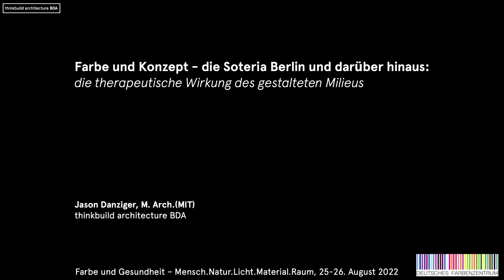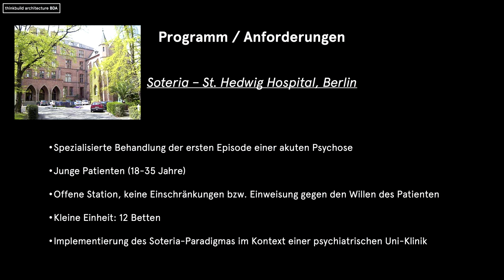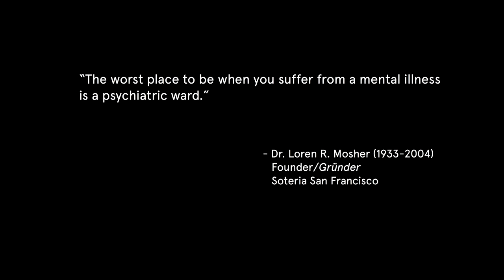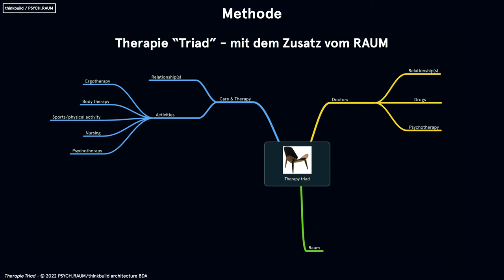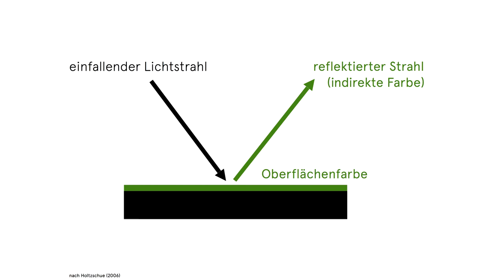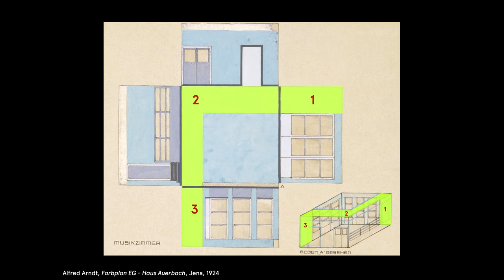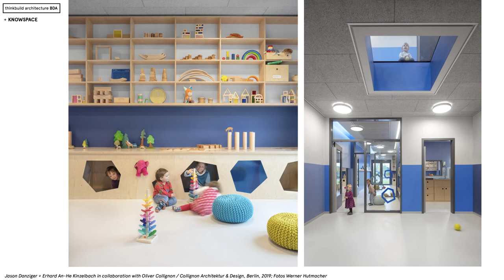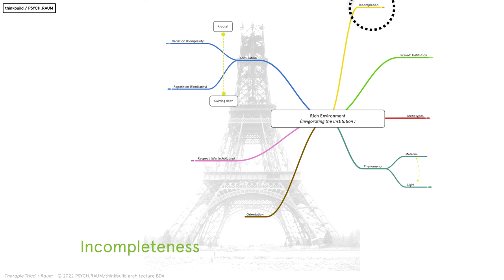#05| Farbe und Konzept; Jason Danziger, thinkbuild architecture BDA / Berlin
Konferenz „Farbe und Gesundheit“ – Mensch - Natur - Licht - Material - Raum

Vom 25. bis 26. August 2022 fand an der Humboldt-Universität zu Berlin die internationale Konferenz des Deutschen Farbenzentrums zum Thema „Farbe und Gesundheit“ statt. Im Zentrum stand die Suche nach Strategien zur nachhaltigen Gestaltung einer gesunden und lebenswerten Umwelt. Unter diesem Link finden Sie das vollständige Konferenzprogramm und Links zu alle Vorträgen, die wir auf dem YouTubeKanal unserer gemeinnützigen Bildungsplattform dokumentiert haben.

Kurzbeschreibung: The worst place to be when you suffer from a mental illness is a psychiatric ward. – Dr. Loren R. Mosher (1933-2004), Founder – Soteria San Francisco

Finding a balance between the needs of patients on psychiatric wards and those of the institutions hosting them is a great challenge for architects. These wards are in many cases contested spaces, as they are collectively inhabited by patients as well as by medical and support staff, who often spend years of their working lives in them. Family and friends visit to offer to their loved ones solace, giving them a strong claim as “spatial-stakeholders“ in addition. However, critical decisions about how these places are designed and maintained often prioritise efficiency and initial costs, discounting the daily experience inside for all parties in the long term. This may often result in providing ”lowest common denominator“ environments, which themselves can be detrimental for everyone.
While there are many factors involved in de-institutionalising such spaces, colour – particularly in harmony with diverse light sources – can provide succour. A successful colour design can support orientation within wards and generate more home-like entrance narratives, welcoming spatial diversity and creating opportunities for varied stimulation. Integrated colour designs can in this way directly contribute to therapeutic strategies, supporting a diverse milieu more reflective of the individual journey of each patient. And it can often do this in a cost-effective manner.
Starting with the primary case study of the Soteria Berlin, (completed in 2013), Jason Danziger will share design strategies deployed there and trace how these have evolved and shifted through other projects in the time since. Primary methodological mechanisms inspired by the Werkstatt für Wandmalerei at the Bauhaus and contemporary design tools being used in our studio today such as the NCS Color Atlas will be discussed and illustrated by further case study examples.